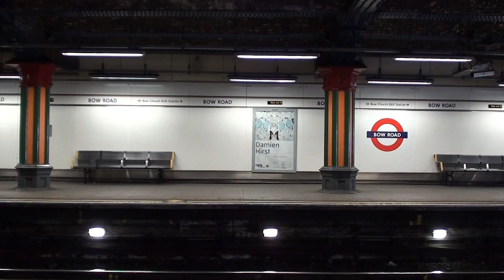(2012) London Underground District Line D78 Stock at Bow Road